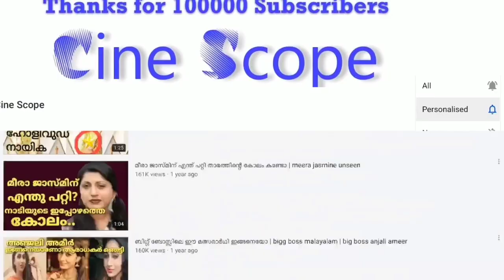ഞങ്ങളെ സിനിമയിൽ അഭിനയിപ്പിച്ചാൽ എന്താ കന്യാ ഭാരതി പൊട്ടിത്തെറിച്ചു | serial actress kanya bharathi